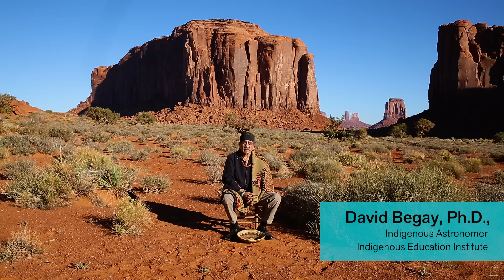Navajo (Diné) Knowledge of the Cosmos with Dr. David Begay, Indigenous Astronomer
For generations, Navajo (Diné) people have studied the sky and passed down its stories.

"Navajo star knowledge is based on a world view and cosmology significantly different from western academic astronomy. Navajo astronomy can best be understood within a much larger context of Navajo philosophy.  The Navajo world view includes a holistic and ordered universe where everything is interrelated and all the pieces of the universe are enfolded within the whole. At the same time every piece contains the entire universe, creating a network of relationships and processes in constant flux. Unlike western astronomy, traditional Navajo astronomy is highly spiritual in accordance with a world view where everything is considered living and sacred. "

 - Nancy C. Maryboy, Ph.D.,Indigenous Education Institute (IEI)